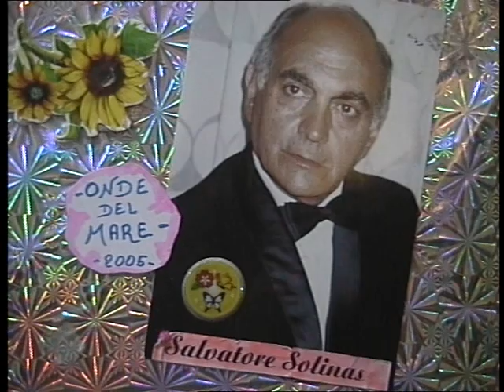( ONDE DEL MARE ) reg, 2005.